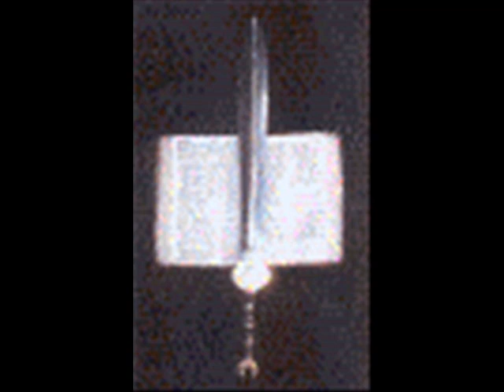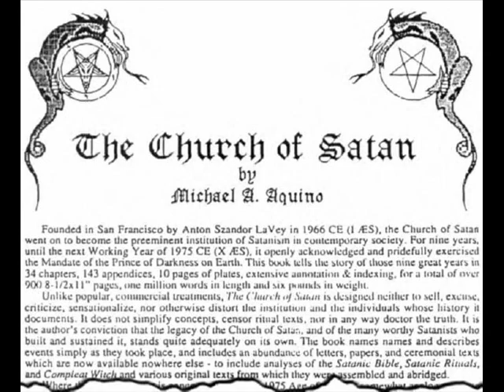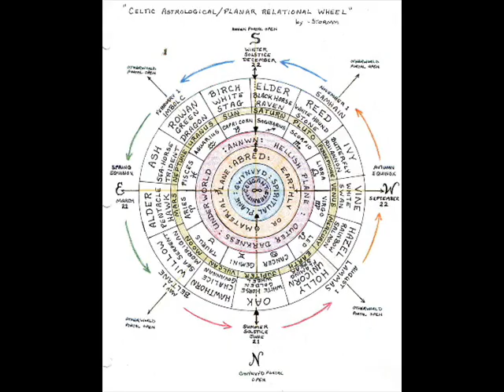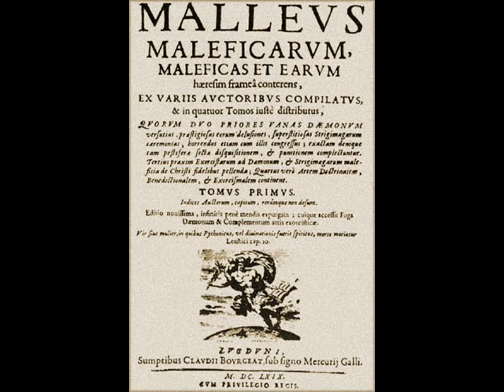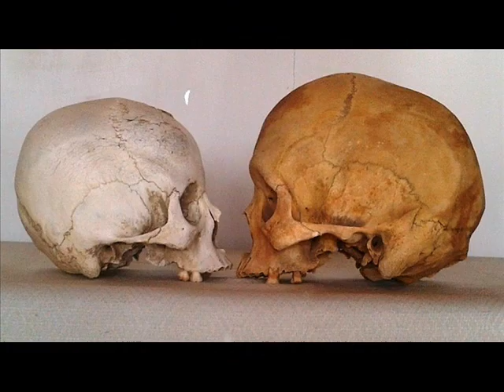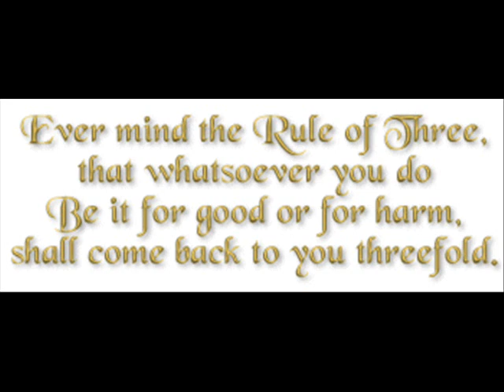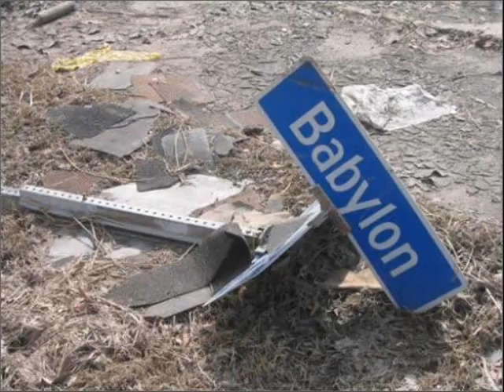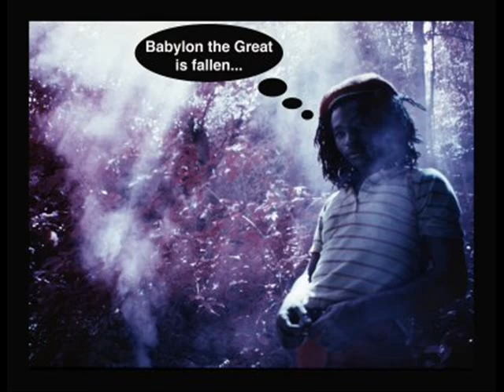BloodOaths 0001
Assignment:  The Effects of Sworn Oathes, On Our Society...  given by Keegan Reid, and written by John Stormm